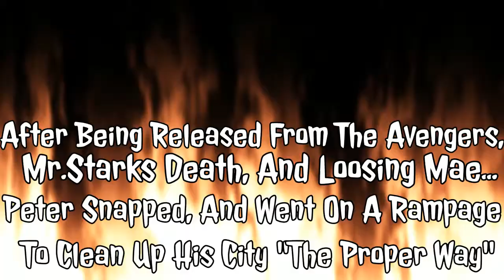Spider-Man Suicide Missions: EP01 Anti-Hero